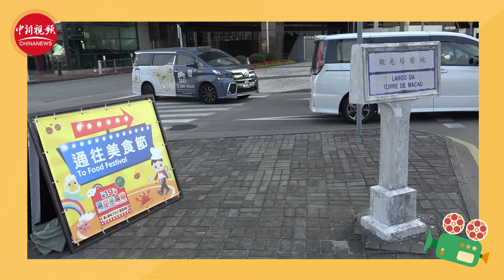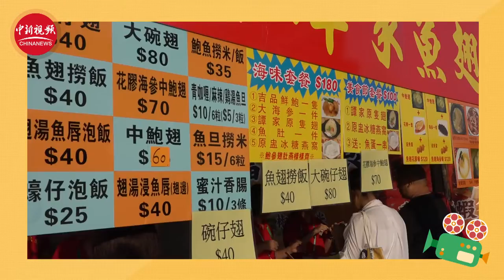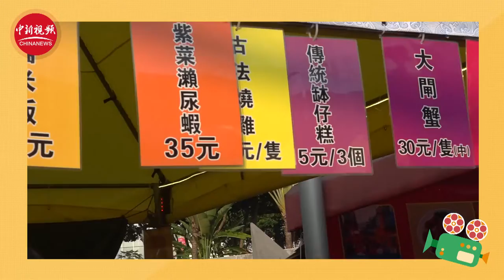小新的vlog:澳门美食初体验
澳门是联合国教科文组织评定的“创意美食之都”，也是全球获米其林推荐餐厅最多的城市之一。说起澳门，你会想到哪些美食呢？蛋挞？肉脯？还是猪扒包？第十九届澳门美食节正在举办，快跟着小新一起去看看吧~